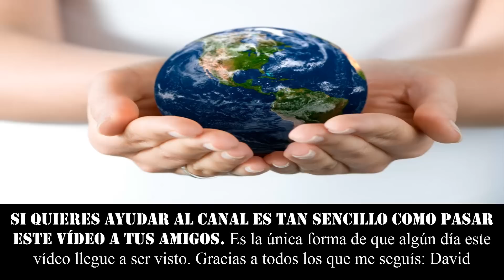CRUZA LA GRAN MURALLA CHINA. Robert Loken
★★★ DEJÓ SU TRABAJO Y TODO LO QUE TENÍA PARA RECORRER LA GRAN MURALLA CHINA. Una aventura inolvidable ★★★

٩(͡๏̯͡๏)۶٩(͡๏̯͡๏)۶Saludos de un cenizoso ٩(͡๏̯͡๏)۶٩(͡๏̯͡๏)۶